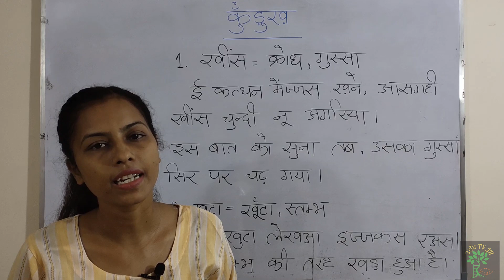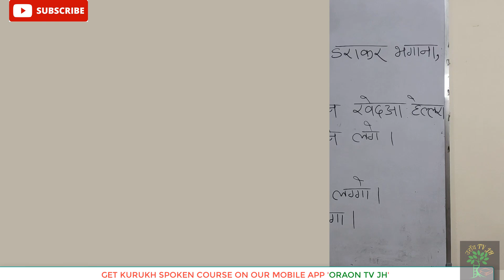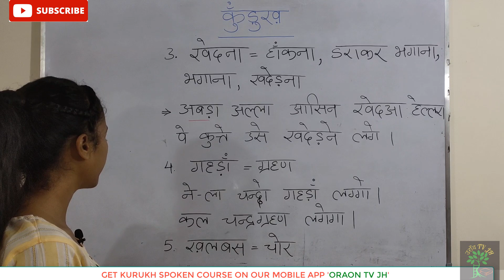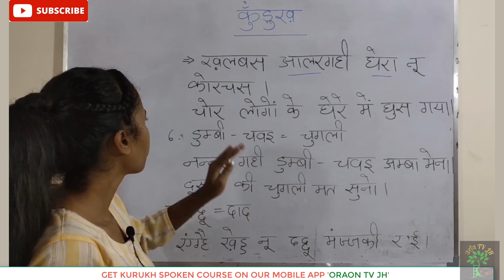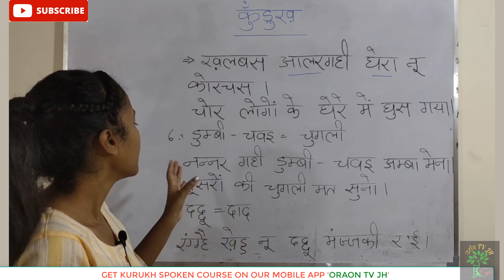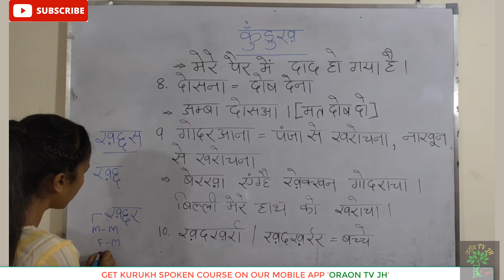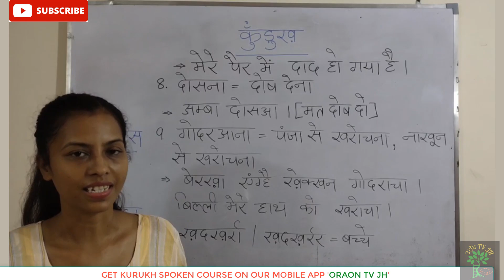kurukh word meanings || learn kurukh language || kurukh spoken class || oraon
this video of kurukh language many people write it as kurux language or oraon language and some write it as kudukh language so if you want to learn it then you should wtach this video.